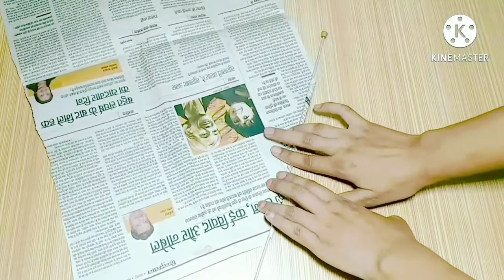How to make Christmas Tree / Amazing Christmas Tree / Christmas Tree Decoration / Easy Paper Craft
Hey guys,
In this video, I will make Christmas Tree with Paper . It is a 3D Christmas Tree.
It is very simple & easy Christmas Craft. It looks very beautiful at end .So don’t miss the last few seconds.

Don’t  forget to click on bell icon to get notified on all latest video uploads.

Link

A-4 Color Sheet

Christmas Tree Decoration Set

Santa Claus

Silver Balls

Golden Balls

Satin Ribbon

Crafty Fevicol

Beads
For purchasing
Gmail

Attribution